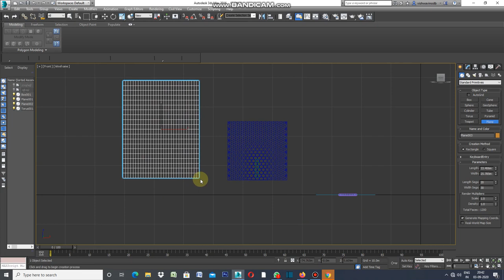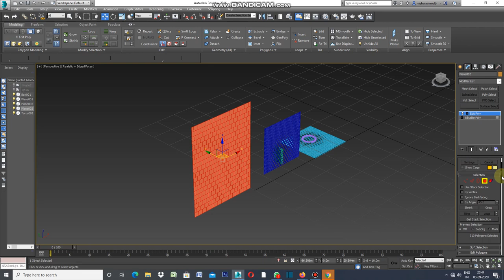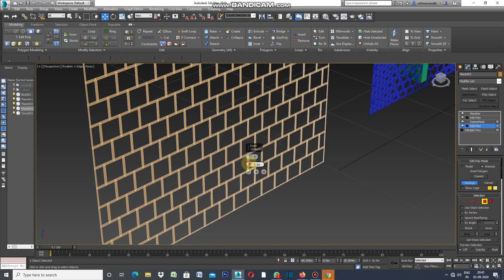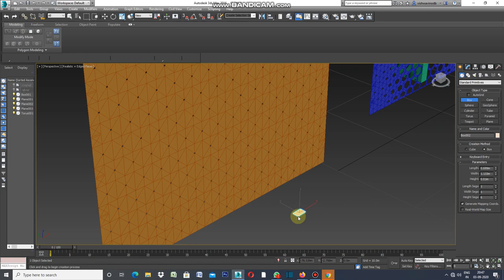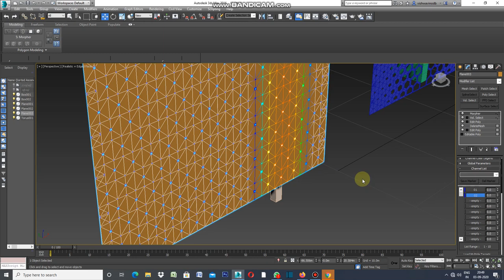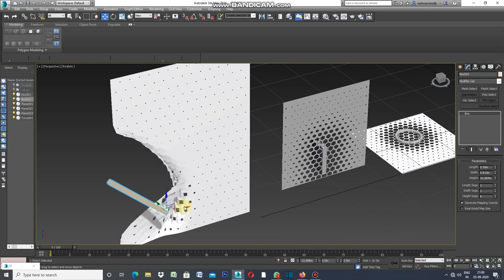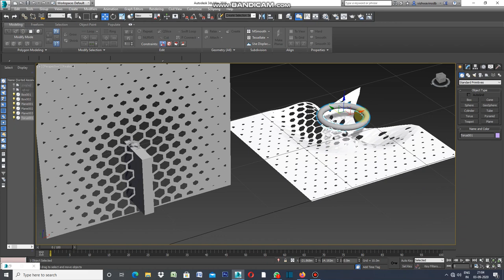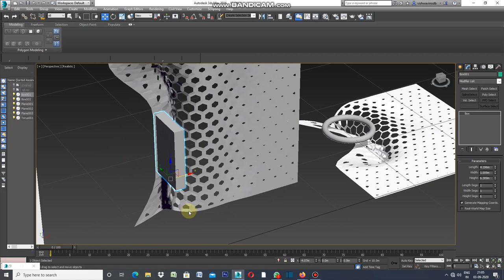Elevation with Volume select and Morpher in 3ds max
ELEVATION USING THIS MODIFIER IS ABSOLUTELY QUICK.DRAW A PLANE ,CONVERT TO EDITABLE POLY ,SELECT SEGMENT,SELECT GENERATE TOPOLOGY,SELECT PATTERN AS PER AESTHETIC.SELECT POLYGON.SELECT AGAIN EDIT POLY.SELECT POLYGON , SELECT ANIMATION,SELECT INSET BY POLYGON.ADD VALUES IN INSET.DELETE MESH.SELECT EDIT POLY.SELECT MORPHER.SELECT 1ST CAPTURE CURRENT STATE.SELECT EDIT POLY,SELECT SETTING IN EDIT POLY.REDUCE VALUE.SELECT MORPHER ,CAPTURE STATE NO.2.CLICK ON SURFACE ONCE AND DOUBLE CLICK ON MORPHER .INCREASE VALE IN STATE ONE,SEE WHETHER SHAPES INCREASING OR DECREASING IN SURFACE.SELECT "VOLUME SELECT",SELECT VERTEX AND MESH OBJECT.DRAW A BOX ATTACH WITH MESH OBJECT.SELECT SOFT SELECTION DECREASE VALUE.DRAG VOLUME SELECT BELOW MORPHER.